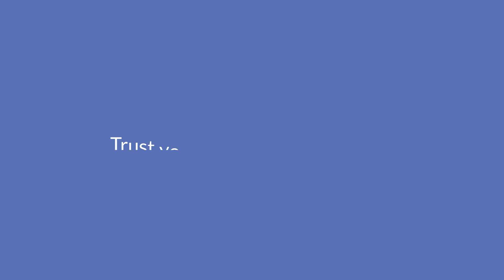What Is Cataract Surgery? | Wolfe Eye Clinic | Cataract Surgery In Iowa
Wolfe Eye Clinic has performed thousands of cataract surgeries across Iowa. Learn more about cataract surgery from our skilled eye surgeons today!

TIMESTAMPS:

00:00 What is Cataract Surgery?
00:20 Are You Awake During Cataract Surgery?
00:40 About the Cataract Procedure
00:57 Is Cataract Surgery Painful?
01:28 Who Needs Cataract Surgery?
01:45 How Effective is Cataract Surgery?